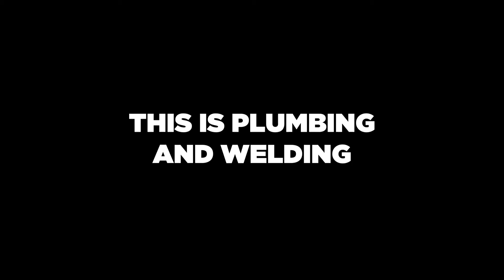This is Plumbing & Welding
What if I told you that you can get qualified and go far. Plumbing and Welding careers join technical hand-skills with a solid understanding of theory, in order to create custom solutions for outstanding products and services.
With green technology driving sustainable change across the sectors, now is the time for people with new ideas and modern skills to achieve big things.